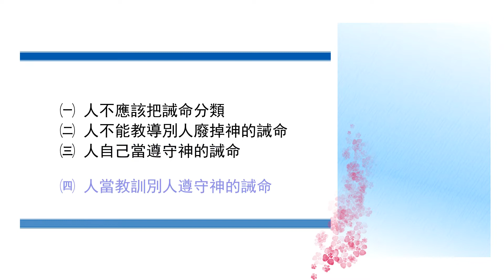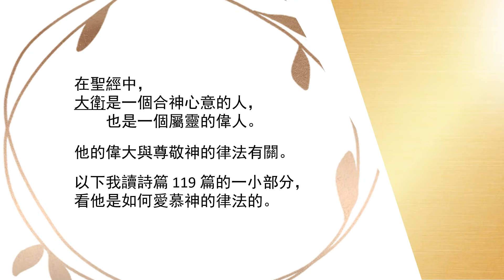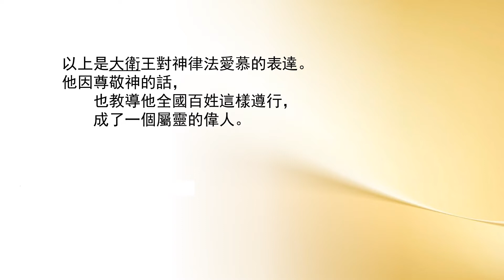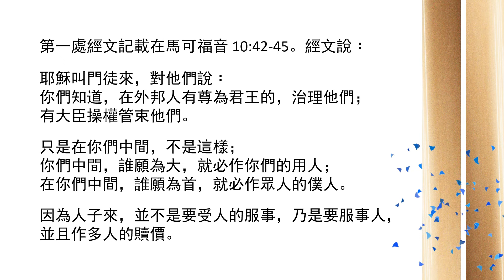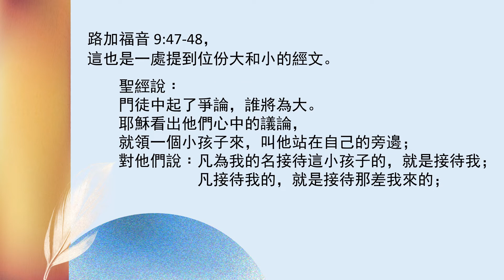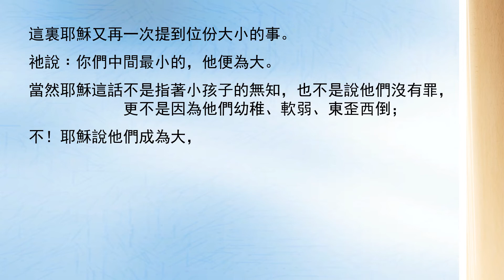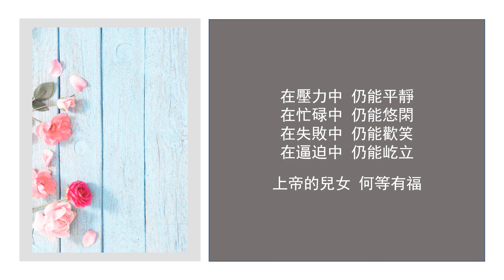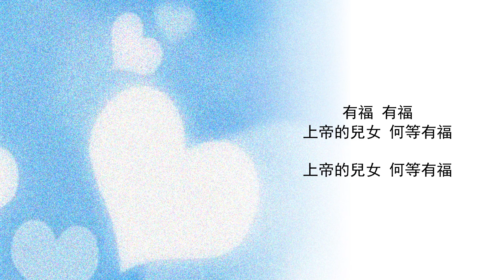【與你共勉】【馬太福音 5:19】【基督徒與律法的關係】